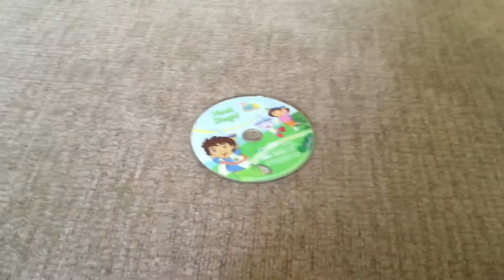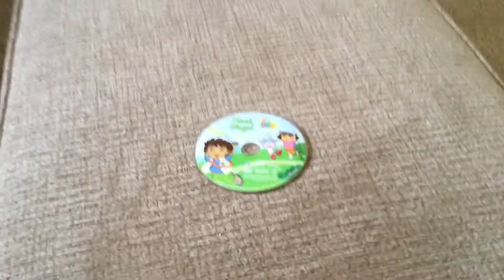A Dora The Explorer DVD Destruction!